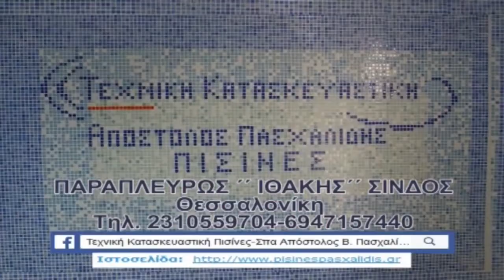Παραλίμνιο - ΑΟ Καβάλας 2-0